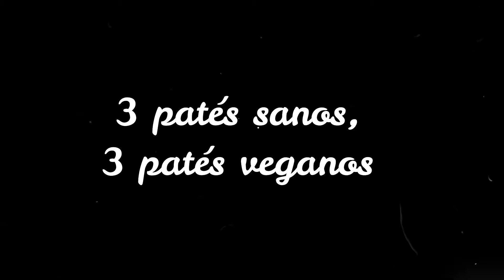3 patés sanos, 3 patés veganos. Patés vegetales ¡Muy fáciles!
3 Patés sanos, 3 patés veganos!

Elaborar patés veganos o vegetarianos es tan sencillo como seleccionar los ingredientes, triturar y salpimentar.
Normalmente con una base proteica: legumbres, frutos secos o setas + verduras u hortalizas.
Descubrir el que más te gusta es cuestión de probar y experimentar.

📌Importante activar los frutos secos, dejarlos en agua mínimo dos horas.

Mis tres sugerencias de patés veganos de hoy son:

🤍Paté de anacardos y calabacín
✔anacardos crudos, activados 200g
✔calabacín crudo con piel 80-100g
✔sal rosa del Himalaya
✔semillas de chía
✔orégano

💗Paté de remolacha + pipas de calabaza🎃
◽Remolacha cocida 120g
◽Pipas de calabaza, activadas 70g
◽semillas de sésamo negro
◽perejil fresco🌿

🤎 Paté de champiñones con algas (Kombu)
✔Alga Kombu deshidratadas que hidraté (2 horas) y escurrí, 70g.
✔Champiñones salteados con ajo y aceite de oliva 6-8 champiñones frescos grandes.
✔Cúrcuma en polvo
✔Semillas de lino

Sólo le puse una pizca de sal al de anacardos, porque el de remolacha me gusta con el toque dulzón y el de champis, las algas para mi ya aportan la sal suficiente.

Triturar y listos!😍

Pregunta o comenta lo que te parezca, os leo😊!

No te pierdas mis recetas y tips nutricionales en Facebook e Instagram @sintropiaalimentaria

Salud para todxs!!